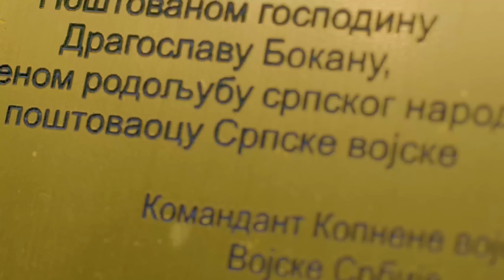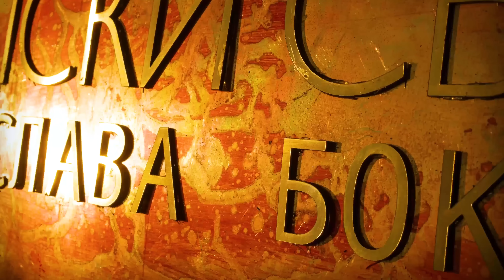#15 СПЕЦИЈАЛ: „ДЕСНИЦА”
ДИНАРСКИ РАЧУН
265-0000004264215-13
Raiffeisen banka ad Beograd

ДЕВИЗНИ РАЧУН
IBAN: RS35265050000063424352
SWIFT: RZBSRSBG
Ако сте, можда, заборавили, подсећамо вас да „лајкујете” овај видео и запратите мој подкаст овде: @srpskisvetdragoslavabokana
Братско хвала на томе.

ТИТЛ: Српски (ћирилица)
AUTO-TRANSLATE SUBTITLES: Long press on „CC”.

SRPSKI SVET DRAGOSLAVA BOKANA 15
СРПСКИ СВЕТ ДРАГОСЛАВА БОКАНА 15